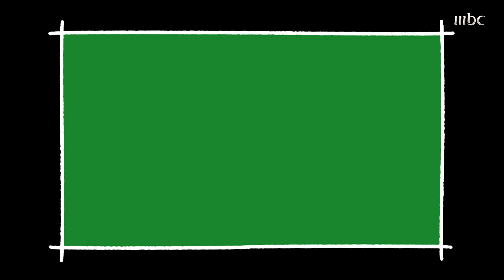كيف يستقطب إكسبو 2020 المتطوعين؟لو ودك تشارك تعرف على التفاصيل..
خيال.. معرفة.. إبداع.. وتجارب استثنائية..
أربع سعوديين يخرجون عن المألوف في عرض لا يمكن توقع مفاجآته – الثلاثاء 7:3ِ0 مساء